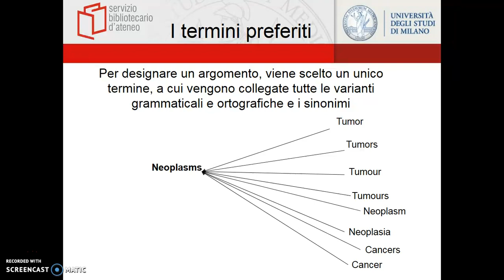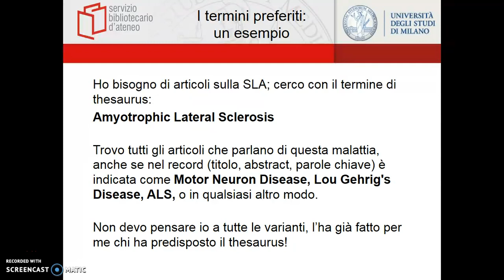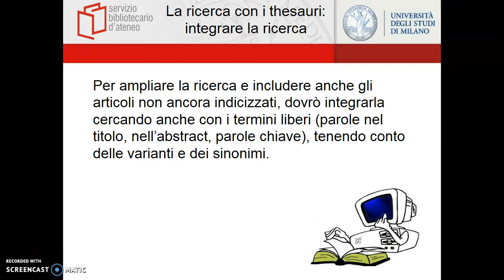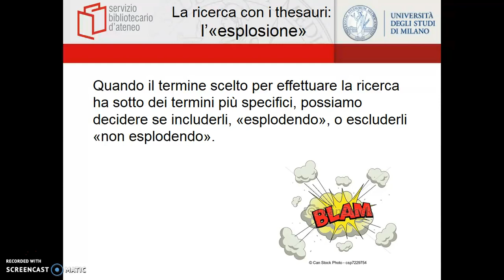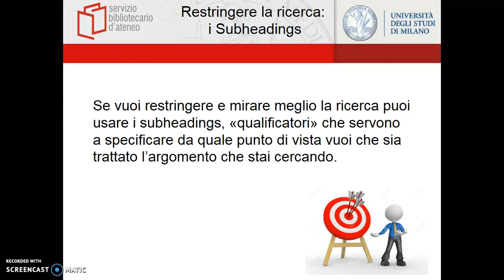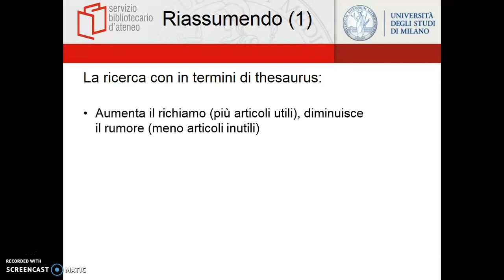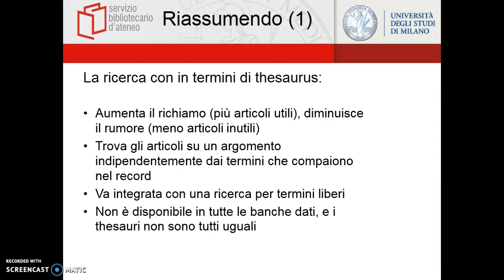I thesauri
Funzionalità dei Thesauri, i vocabolari controllati che consentono una ricerca mirata ed efficace nelle banche dati bibliografiche.